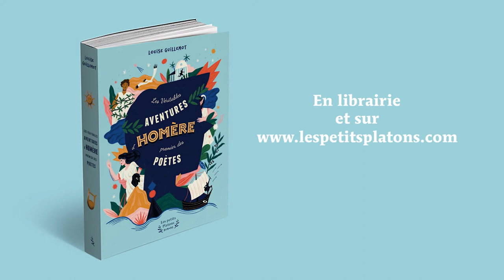Les Véritables Aventures d'Homère, premier des poètes - bande-annonce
Découvrez en exclusivité le teaser des Véritables Aventures d'Homère, premier des poètes, notre premier roman illustré pour adolescents

Un merveilleux ouvrage écrit par Louise Guillemot et illustré par Clara Dupré présenté par la voix mythique de ... Lambert Wilson !

Roman : Louise Guillemot et Clara Dupré
Prise et montage son : Daniel Preciado
Mixage : Luc Martinez
Réalisation : Marc Declais
Avec l'aimable participation de Lambert Wilson

Parution : 19 Novembre 2021
272 pages, 19 euros

Retrouvez également l'ensemble de la collection des petits Platons sur notre